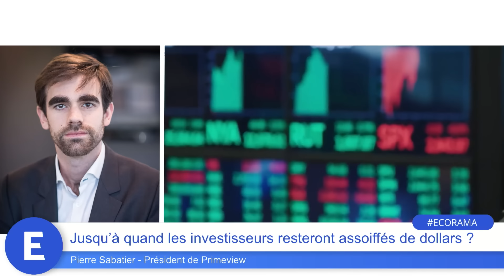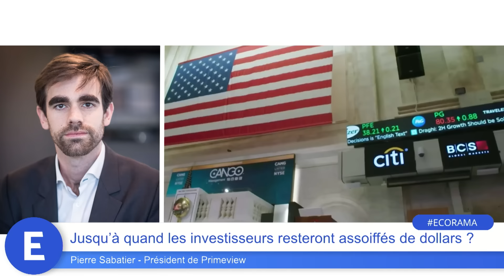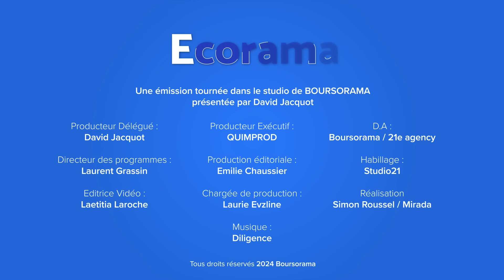Jusqu'à quand les investisseurs resteront assoiffés de dollars ?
Contrepartie d'un choix politique de l'administration Biden de dépenser et d'investir pour réindustrialiser le pays, l'économie américaine ne cesse de surprendre par sa robustesse. Bien que le déficit public enfle, cela ne semble pas inquiéter les marchés financiers. Mais jusqu'à quand ? L'analyse de Pierre Sabatier, président de Primeview. Ecorama du 1er février 2024, présenté par David Jacquot sur Boursorama.com
→ Retrouvez la dernière interview de Pierre Sabatier, "Actions, fonds obligataires : quelle est la meilleure stratégie en Bourse cette année ?"